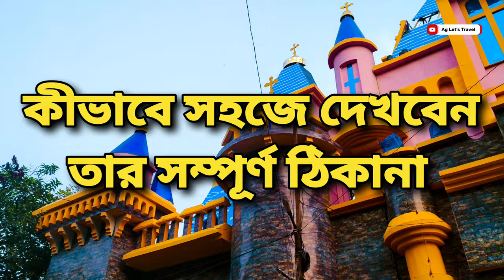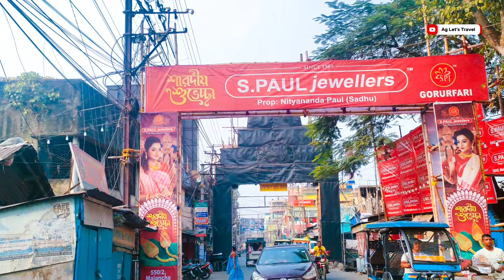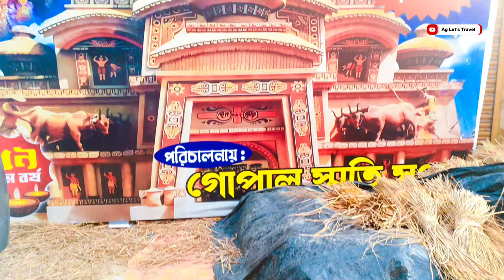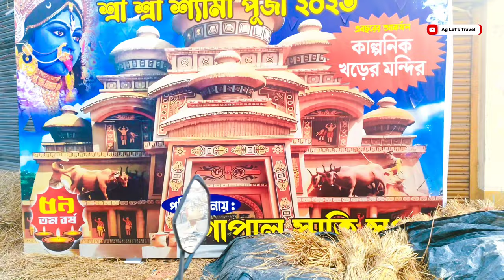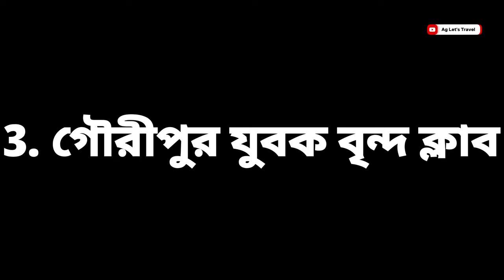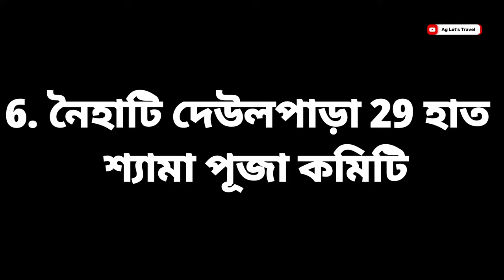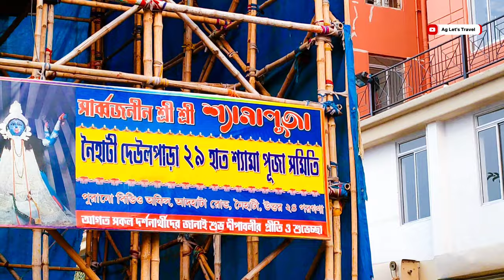NAIHATI TOP 5 KALI PUJA 2023 | Ma Kali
Naihati Top 5 Kali Puja 2023 | Naihati Kali Puja 2023 | Kali Puja 2023 | Naihati Kali Puja | Naihati Boro Maa | Boro Maa | Boro Maa Naihati | Naihati Boro Maa 2023 | Jay Boro Maa

1. Jubak Sangha Kali Puja

2. Gopal Smriti Sangha Kali Puja

4. Naihati Becha Kali Puja

5. Naihati BoroKali Pujo Samity

6. Naihati Railway Hawkers Union Kali Puja

7. 29 haat Kali Puja (Old BDO Office)

Naihati Kali Puja Pandal Location 2023, Top 5 Kali Puja Pandal In Naihati 2023, Top 10 Kali Puja Pandal In Naihati 2023, Top 5 Kali Puja Pandal In Barasat 2023, Naihati Kali All kali Puja 2023,
boro maa,
naihati boro maa ag let's travel,
naihati boro maa 2023,
jay boro maa,
kali puja,
kali puja 2023,
2023 kali puja date,
2023 kali puja,
kali puja koto tarike,
naihati,
naihatir boroma,
boro maa naihati song,
boro maa naihati kali puja,
boro maa naihati 2023,
নৈহাটি বড় মা কালী ঠাকুর,
নৈহাটি বড়মা 2023,
কালী পূজা 2023,
নৈহাটি বড়মা মন্দির west bengal,
naihati boro maa thakur,
boroma temple naihati,
naihati station to boro maa,
kolkata kali puja 2023,
kolkata kali puja,
kolkata kali puja pandal 2023,
kolkata to naihati boro maa,
naihati boro maa temple,
boro maa naihati vlog,
Ag Let's Travel
naihati top kali puja 2023,
naihati kali puja pandal,
2023 naihati kali puja,
naihati kali puja pandal 2023,